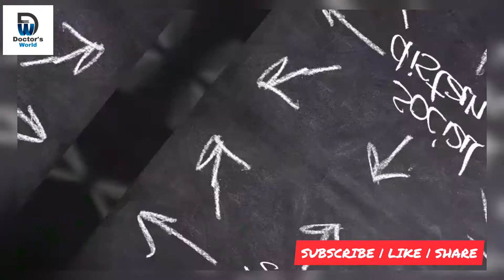6 Facts about corona virus (Covid-19)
This video is for education purpose for medical and common people